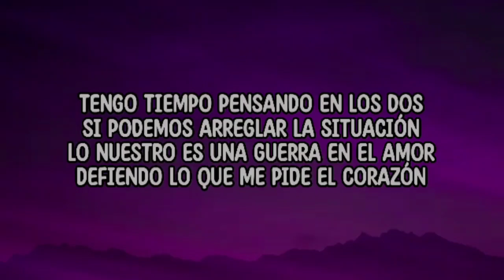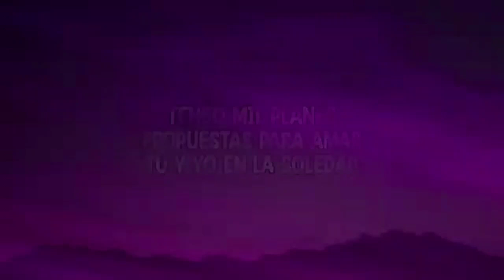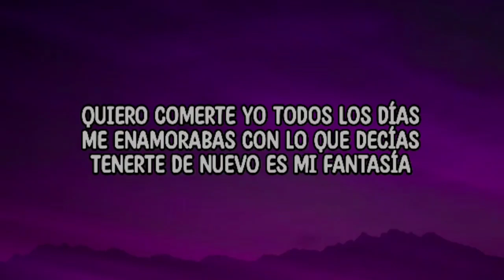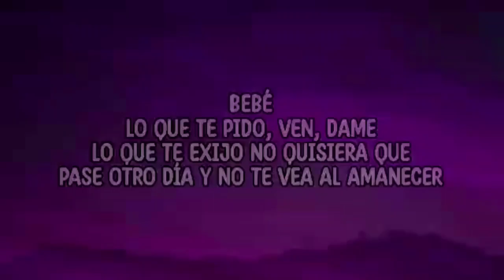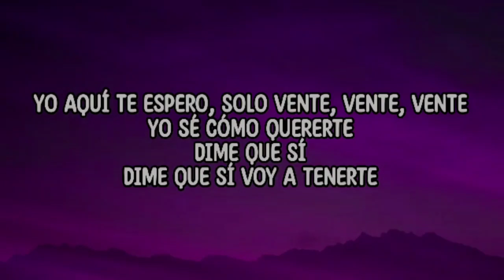Fuerza Regida x Grupo Frontera - Bebe Dame (Letra_Lyrics)